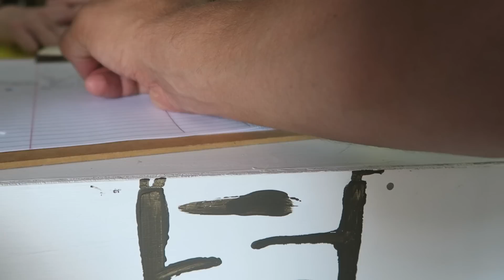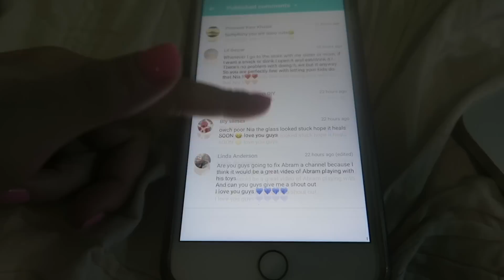PANIC IN THE SWIMMING POOL!! | Sam & Nia